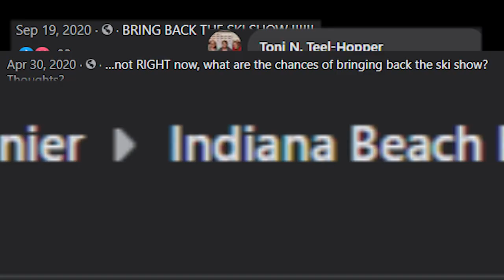Indiana Beach Ski Show Promo - 2021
BREAKING NEWS!

Indiana Beach Amusement & Water Park Resort is pleased to announce that we are partnering up with the Lake City Skiers to bring you back the Ski Show!

On Saturday, July 3rd, come out and watch the Lake City Skies as they take to the waters of Lake Shafer to perform for the BEST audience around!!!

This will be ONE DAY ONLY for the 2021 Season so you won't want to miss this!  Two performances on Saturday, July 3rd at 1pm and 230pm.

Don't wait!  Get your Season Passes or Daily Admission Tickets today and start planning for an AMAZING 4th of July Weekend Celebration!